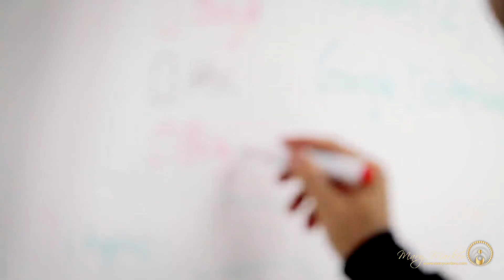Απογειώστε την επιχείρησή σας! Business Mentoring | Κοσμοενεργειακή Θεραπευτική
Απογειώστε την επιχείρησή σας! Business Mentoring της Κοσμοενεργειακής Θεραπευτικής.
Η Κοσμοενεργειακή Θεραπευτική μπορεί να σας βοηθήσει να έχετε ένα σχέδιο επιτυχίας και να παραμείνετε σε καλό δρόμο. Μπορεί επίσης να σας εξοπλίσειμετις δεξιότητες και τις στρατηγικές που χρειάζεστε για να πραγματοποιήσετετους στόχους σας. Η Κοσμοενεργειακή Θεραπευτική μπορεί να γίνει ένα ισχυρό εργαλείο για να σας βοηθήσει να ξεκλειδώσετε το πλήρες δυναμικό σας και να δημιουργήσετε τη ζωή που θέλετε.
Ακολουθήστε το link για περισσότερες πληροφορίες και επικοινωνία

Η Μαίρη Μάρκου είναι συγγραφέας, Κοσμοενεργειακή Θεραπεύτρια και Tutor της μεθόδου, κατέχοντας τον υψηλότερου βαθμού της Progressor.

με προτάσεις για:
🧘Πανεύκολους διαλογισμούς
🏃‍♂️Απλούς τρόπους ήπιας άσκησης
🍌Αλλαγές στο σκεπτικό της διατροφής σας
📗 πεντανόστιμες συνταγές, του διατροφικού συστήματος της Αλκαλικής Διατροφής.

ΒΙΒΛΙΑ από την Μαίρη
Μπορείς να έχεις, Ό,τι θέλεις!

Copyright The Cosmic Energy Healing LTD

Προτρέπουμε τον κάθε έναν που δεν συμφωνεί με όσα βλέπει και ακούει, αμέσως να αναζητήσει κάτι, που να είναι πιο κοντά σε ότι τον ευχαριστεί. Είμαστε 7, 800.000 δισεκατομμύρια ψυχές στον πλανήτη. Σίγουρα μπορούμε να συναντηθούμε με όσους βρισκόμαστε στο ίδιο μήκος κύματος. Γιατί να χάνουμε χρόνο και ενέργεια, σε μέρη που δεν μας είναι ταιριαστά.

ΑΠΟΠΟΙΗΣΗ ΕΥΘΥΝΗΣ
Oι πληροφορίες που διατίθενται στο κανάλι μας, μας αποτελούν μια προσφορά υπηρεσίας και δεν αντικαθιστούν την παροχή συμβουλών σε προσωπικό επίπεδο. Οι απόψεις που παρουσιάζονται, αποτελούν προσωπική γνώση, βιώματα και άποψη της παρουσιάστριας (Ενεργειακή Θεραπεύτρια και συγγραφέας) και δεν αντικαθιστούν σε κανένα επίπεδο ή θεματολογία, την επιστημονική πρακτική όπως αυτή παρουσιάζεται και εφαρμόζεται παγκοσμίως σήμερα. Δεν προτρέπουμε κανέναν να συμμεριστεί την ουσία της θεματολογίας που ασχολούμαστε, εκτός εάν αισθάνεται ταύτιση απόψεων και αυτή είναι η ελεύθερη βούληση του. Τα βίντεο έχουν σκοπό, την επαφή της παρουσιάστριας με μια πλατιά μερίδα του κοινού, που μπορεί να ενδιαφέρετε για το είδος των ζητημάτων . Η κίνηση αυτή, αφορά στην εξάσκηση του δημοκρατικού δικαιώματος της ελεύθερης διακίνησης των ιδεών, πάντα μέσα από την αγάπη και την εκτίμηση στον συνάνθρωπο , την ειρήνη, την ευγένεια και τον σεβασμό στους νόμους. Το κυριότερο μέλημα μας, είναι η προσπάθεια να συλλέξουμε τις εγκυρότερες πληροφορίες που μπορούμε και να σας τις παρουσιάσουμε, ώστε να αναπτύξετε περαιτέρω τα δικά σας ανεξάρτητα σκεπτικά, που μπορεί να σας φανούν χρήσιμα στην ζωή σας.Η Μαίρη Μάρκου είναι Κοσμοενεργειακή Θεραπεύτρια και Tutor της μεθόδου, κατέχοντας τον υψηλότερου βαθμού της Progressor.